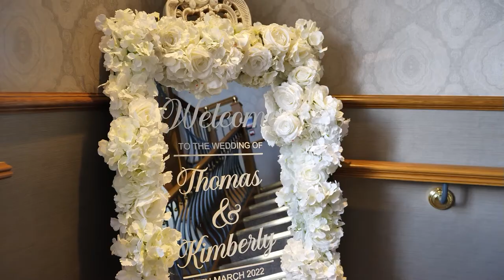Thomas & Kimberly’s Mini clip Teaser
The Just Married Mini-clip for the wedding of Kimberly and Thomas at The Busby Hotel, filmed by Media Images Videography.